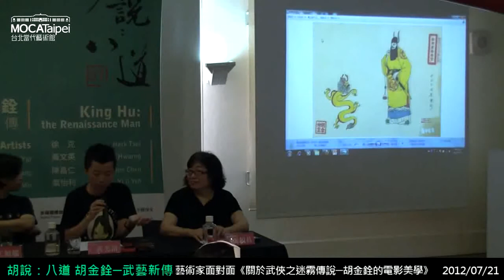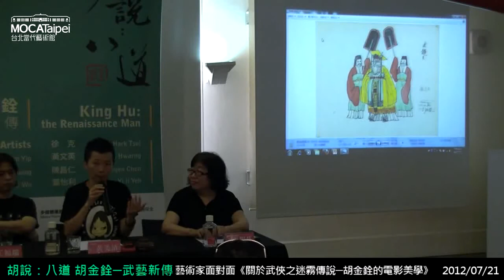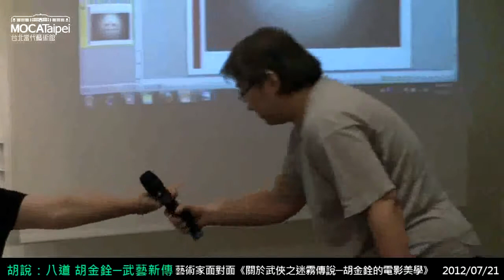20120721 【胡說:八道─胡金銓 武藝新傳】向大師致敬之二：關於武俠之迷霧傳說─胡金銓的電影美學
【胡說:八道─胡金銓 武藝新傳】

展期│2012/07/03-2012/08/26

藝術家面對面│向大師致敬之二：關於武俠之迷霧傳說─胡金銓的電影美學

講座時間│2012/07/21(六)14:00-16:00

主持人│張靚蓓／國家電影資料館館長

主講人│黃美清、陳昌仁、王福瑞、葉怡利／參展藝術家

本次參展藝術家們，現身說法談談自己參展緣由與創作故事...

黃美清看了胡金銓導演手繪《張羽煮海》的圖稿，每一張張角色與人物，似乎皆訴說著一段段故事，

並邀請聲音藝術家王福瑞加入創作，重現了【翻轉 張羽煮海】的空間裝置與聲音創作；

陳昌仁老師是胡導演在美國的好友，從「飲食」談到「電影」談到「理想」，藝術無所不在，只差沒把滿漢全席拍出來！

藝術家葉怡利創作內容有不少和武俠元素相關，在韓國與非洲駐村所拍攝的影像作品，又是如何與胡導演跨時空對話呢？

歡迎點選影片觀賞！